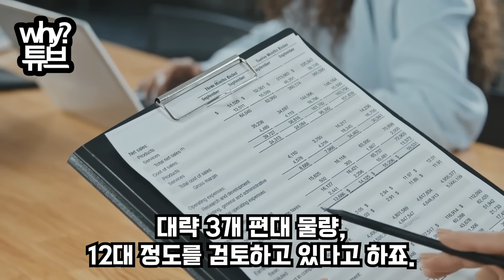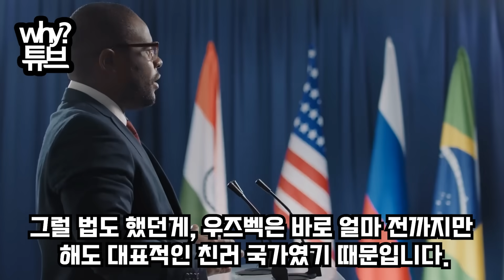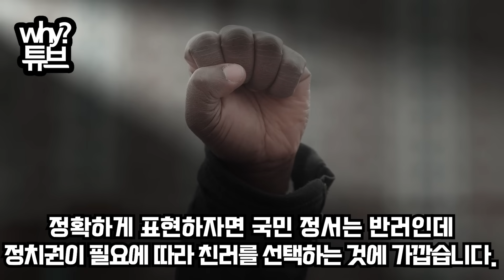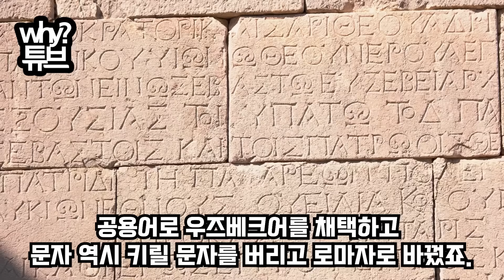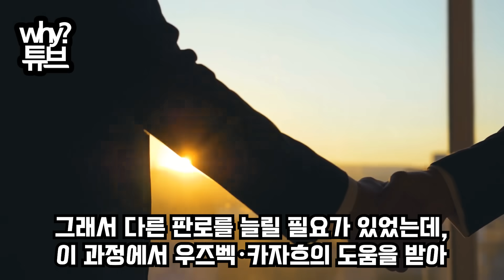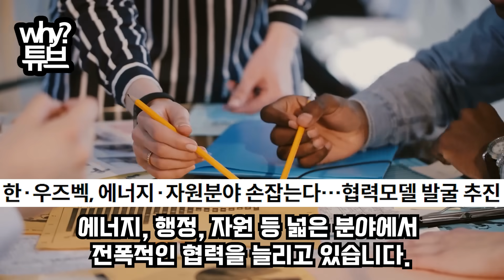FA-50 또 1조 잭팟, 그런데 파는 나라가 어디라고??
美 “FA-50 못팔게 하겠다”
8년 전 좌절 설욕 나선 한국 FA-50
이번만큼은 美 갑질 안통하는 이유